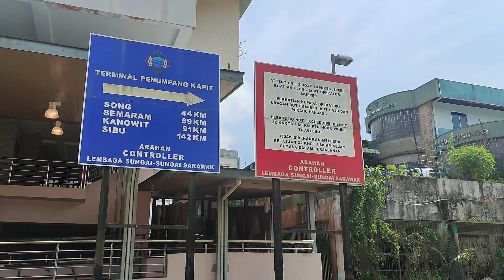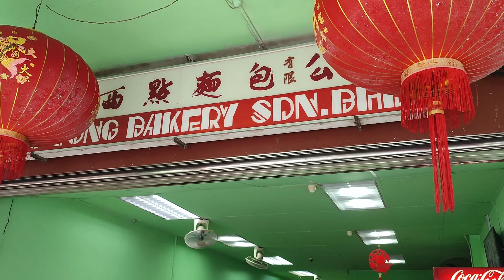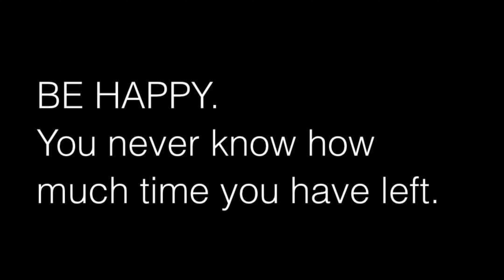Trip to KAPIT ( one night in Kapit, Sarawak )